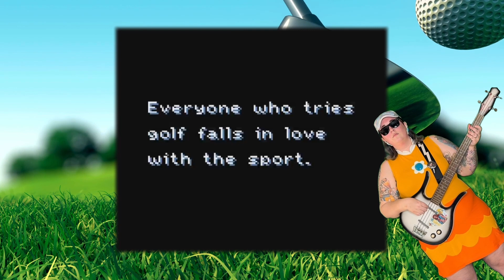Mario Golf - Best Shot Replay (Full Band Cover)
We're back with another full Band of Exceptional Goblins cover of an old arrangement of mine! Originally released three years ago as part of the Dwelling of Duels Golf Versus Fishing month, I wanted to re-record the entire song with a full band, and now it's done!

Originally composed by Motoi Sakuraba for Mario Golf on both the Game Boy Color and Nintendo 64. I first heard this a VERY long time ago (25ish years) when I first played the GBC version and I've been in love with it ever since! Big thank you to my collaborators who made this possible!

✨🎸✨The Band of Exceptional Goblins✨🎸✨